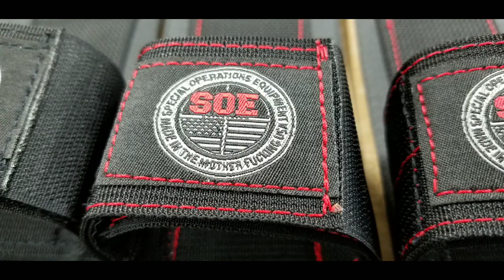a few seconds of months.